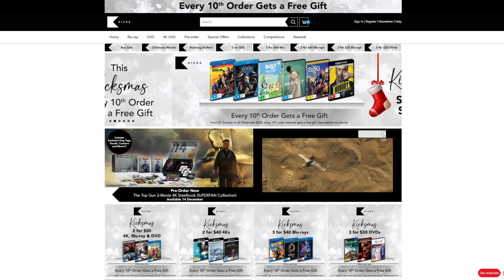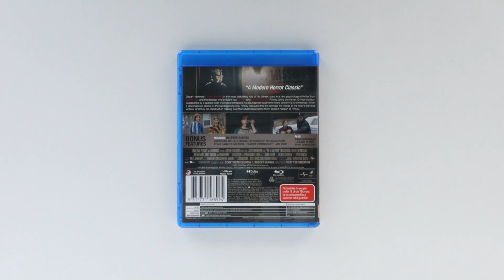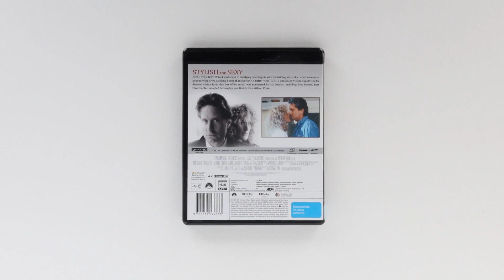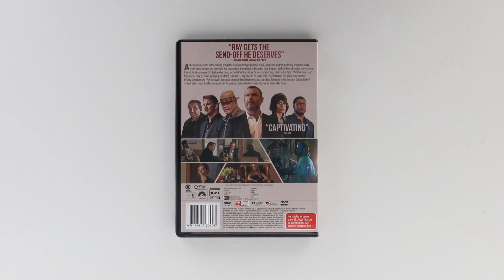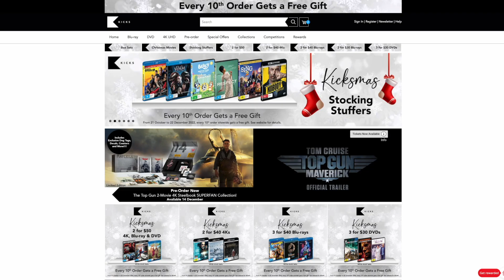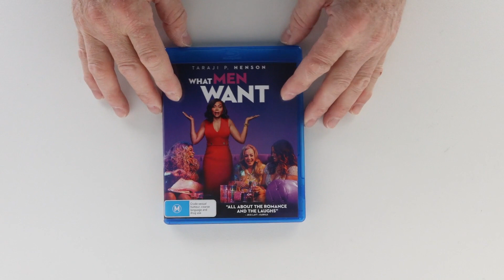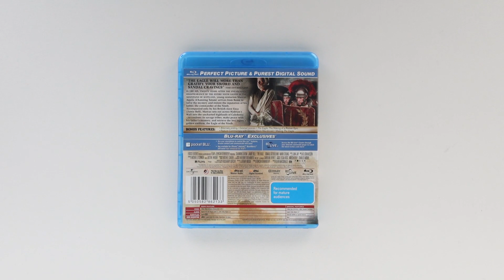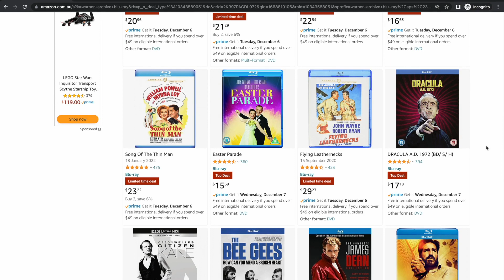HUGE Holiday Deals From KICKS + $1 BARGAIN Blus! (November '22) | Dave Lee Down Under Blu-ray Haul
With Christmas fast approaching, KICKS has gifting and entertainment for the whole family sorted with Box Sets from just $8.94, some of the best Christmas Movies plus bestselling Stocking Stuffers under $20. KICKS’s 4K, Blu-ray and DVD deals have also been updated and they’ve introduced a new 2 for $50 sale across 4K, Blu-ray and DVD which boasts a load of recent releases.

From 21 October to 22 December, KICKS is giving away merchandise and memorabilia to surprise and delight every 10th shopper! Maybe you'll be lucky enough to receive a signed poster, soundtrack or notebook and pen? See kicks.com.au for details.

00:00 Intro

00:25 Kicks.com.au

15:06 Personal Pickups - JB Hi-Fi CLEARANCE!!

20:00 The End